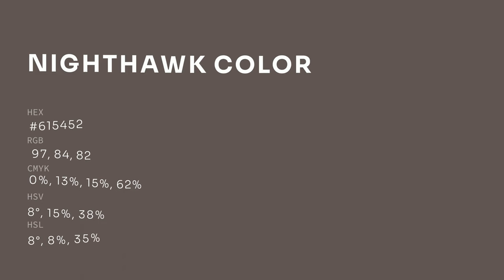Nighthawk color #615452 hex color - Brown color - Cool color 615452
What color is Nighthawk ? #615452 hex color - Brown color - Cool color 615452

Hex #615452 Color Code is also known as Nighthawk color.